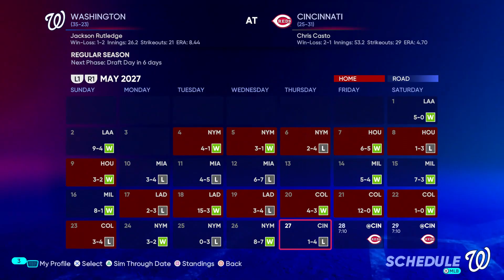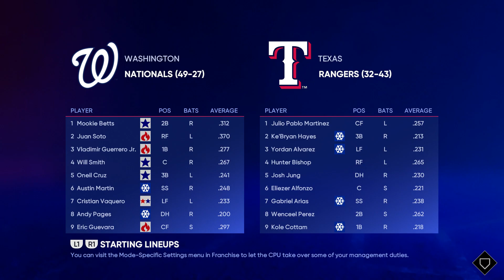THE RISE OF THE PHENOMENON | MLB THE SHOW 22 WASHINGTON NATIONALS FRANCHISE EPISODE 118!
Vaquero and the Nats head south to Texas to take on the Rangers.